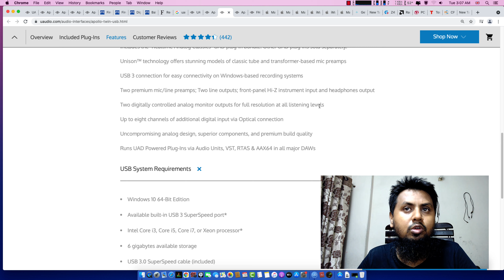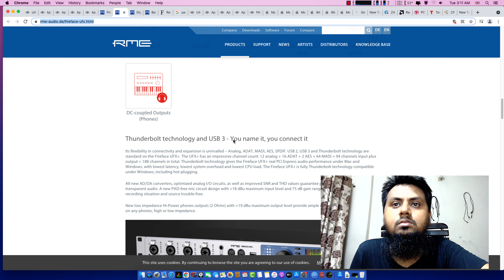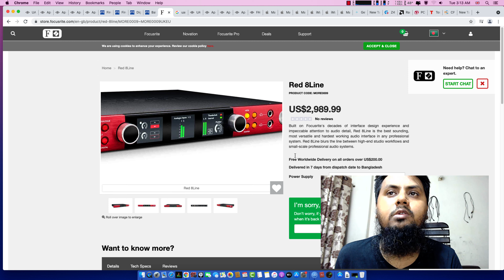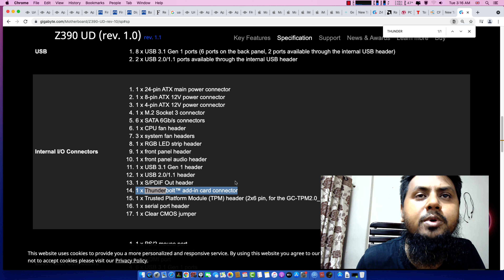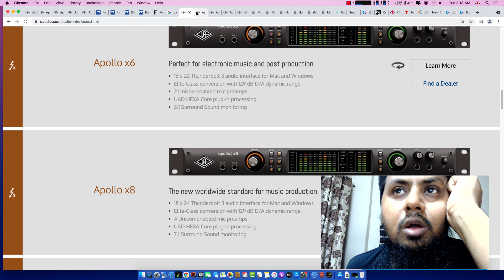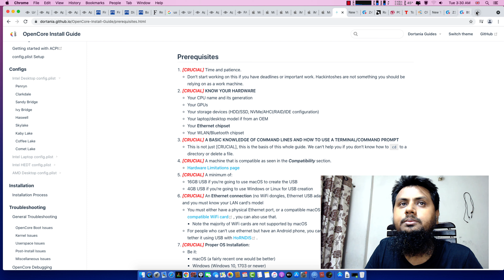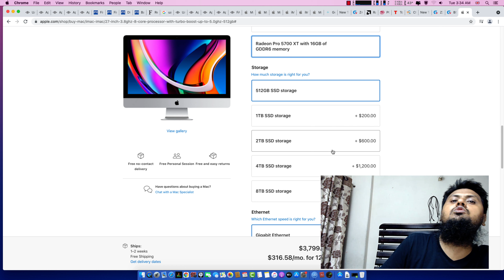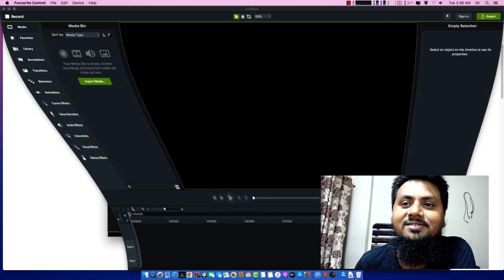Full Audio Production PC configuration.